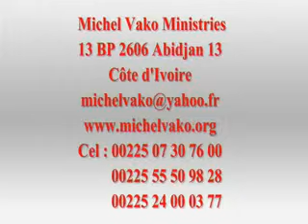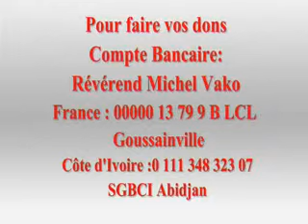CMT AVOIR ACCES AUX BENEDICTIONS DE DIEU N°2